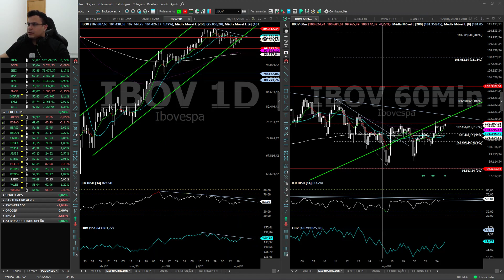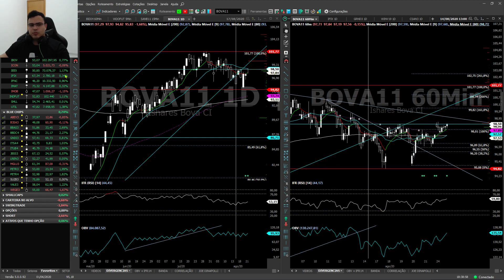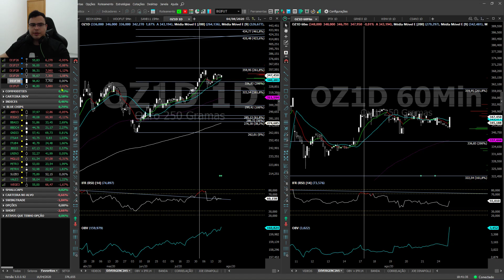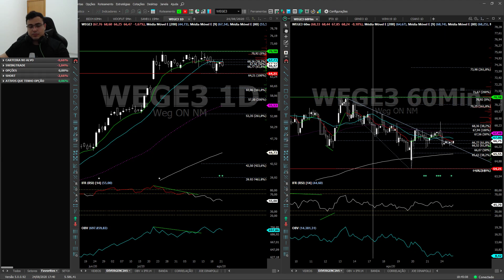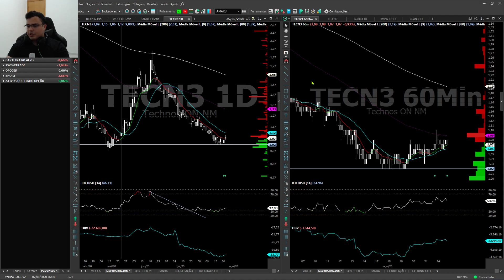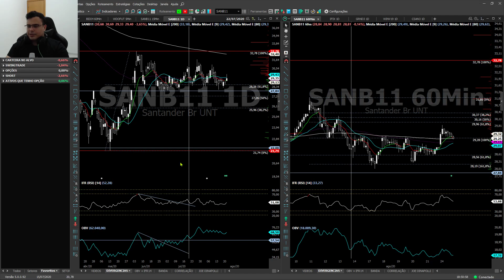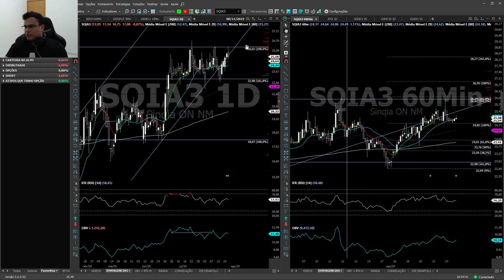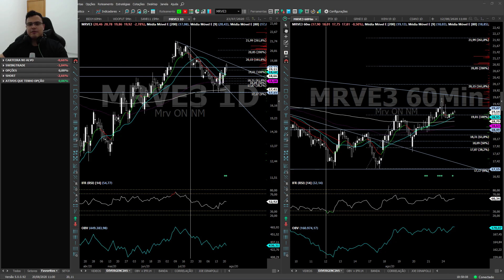NO ALVO DIÁRIO - MERCADO FINANCEIRO 24/08/2020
Olá amigos investidores! Tudo bem com vocês? Espero que sim! Nesse vídeo abordei principais índices brasileiros, bluechips e pedidos do telegram. Fiquem com Deus. Valeeeu!

Para entrar no GRUPO FECHADO "NO ALVO", aulas particulares ou imersão entre em contato pelo whatsapp